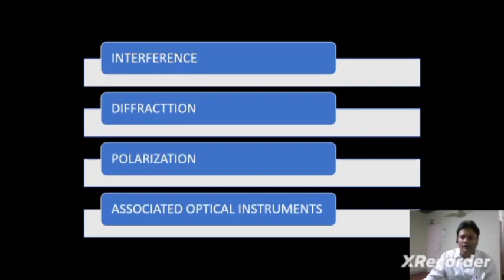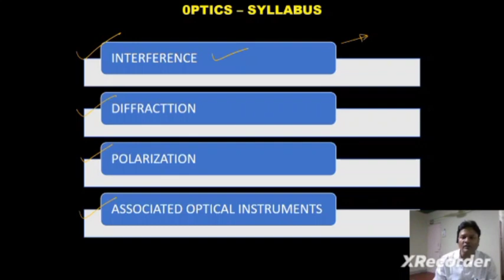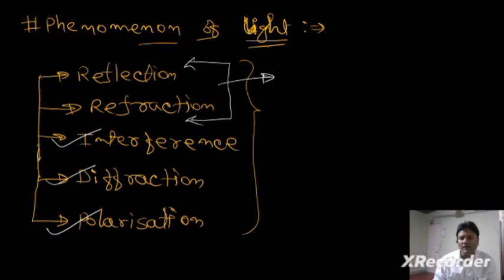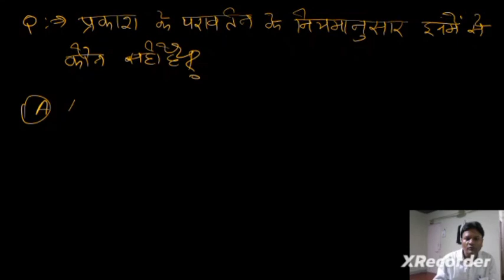Uttarakhand LT physics Optics by Akhilesh Sir अभी कोर्स ज्वाइन करें इससे अच्छा कही नही